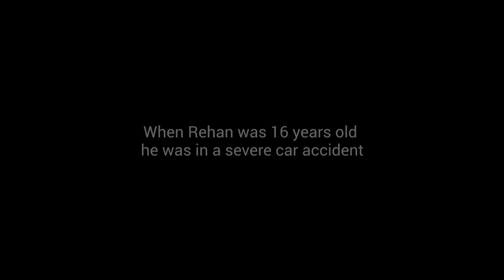Study Rehabilitation Science online graduate courses - at the University of Melbourne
'One of the many strengths of this course is that it’s designed for students to develop skills that are relevant and specific to their own discipline, their own team, their own context – where they work and what they do. So it will allow students to apply and develop new skills in their own particular field.' Associate Professor Jenny McGinley, Course Coordinator,  Master of Rehabilitation Science.

The Rehabilitation Science program is for physiotherapists, exercise scientists and other allied health professionals, who want to become experts in rehabilitation and health promotion, to help rehabilitate people recovering from injury and illness.